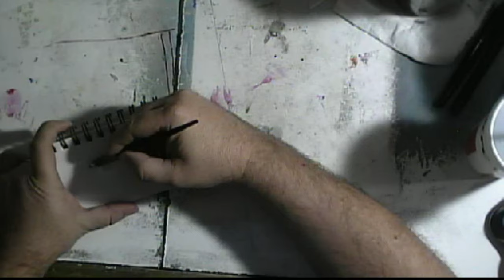Daily Drawing Fountain Pen Ranomogrifier - Thresher Shark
Today's Daily Drawing with a fountain pen is a Thresher Shark

Thresher shark's like coastal waters, but a little deeper than the shoreline and are typically not a threat to humans. They are being hunted to extinction for their fins and meet and accidentally caught in tuna nets.